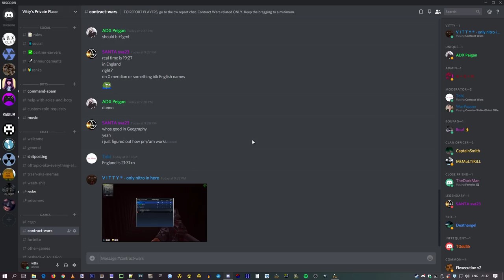Contract Wars - I'm a bully ...